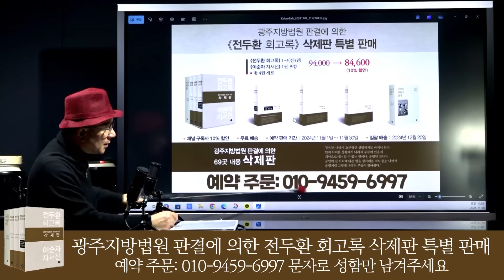이준석, 귀국 직후 뻥치다 휴대폰 검찰에 내놓게 생겼다